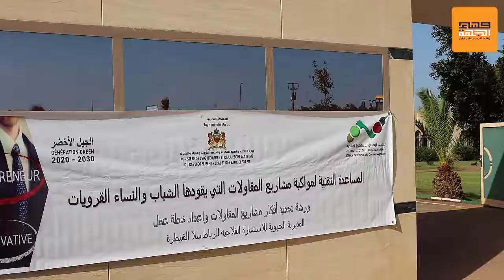سعيد الهلالي يؤطر ورشة لتقديم المساعدة التقنية لمشاريع المقاولات التي يقودها الشباب والنساء القرويات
الهلالي ممثل الغرفة الفلاحية لجهة الرباط سلا القنيطرة  - يؤطر ورشة  - لتقديم المساعدة التقنية -  لمشاريع المقاولات -  التي يقودها الشباب -  والنساء القرويات -